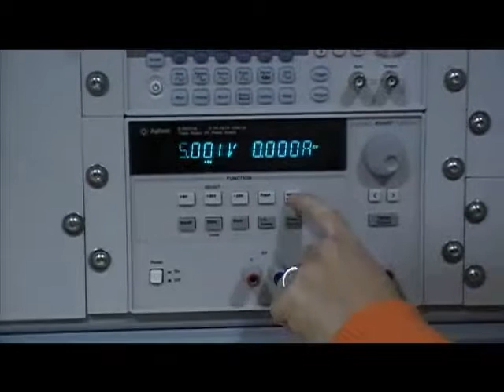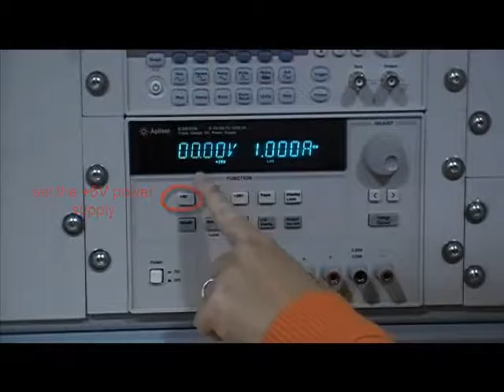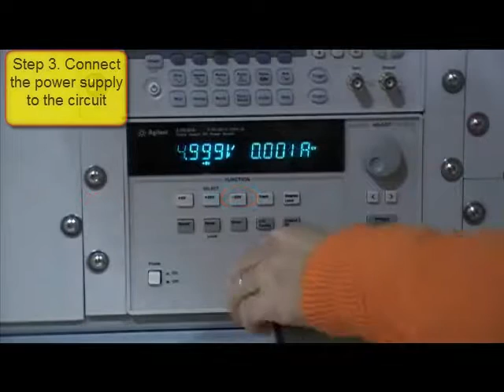How to: use a DC power supply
This lab tutorial discusses how to use a DC power supply to generate a voltage source